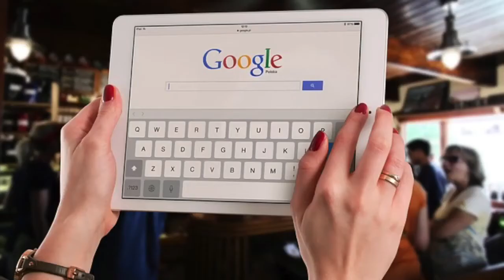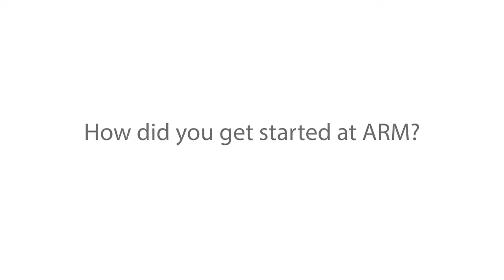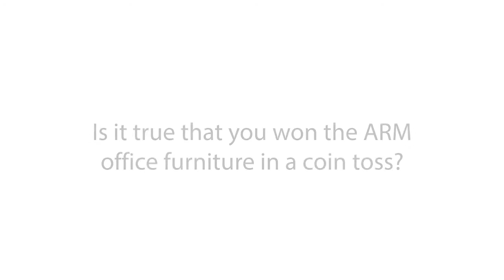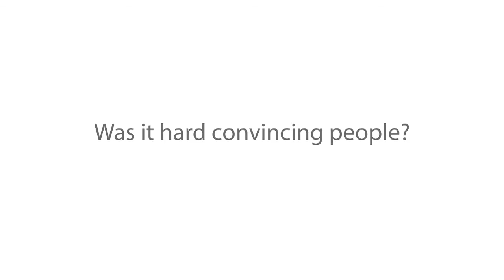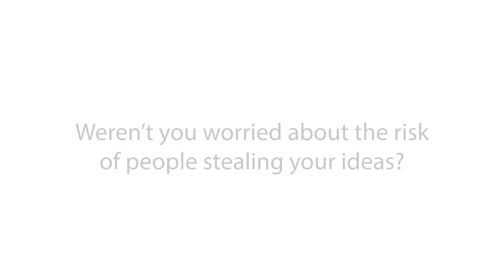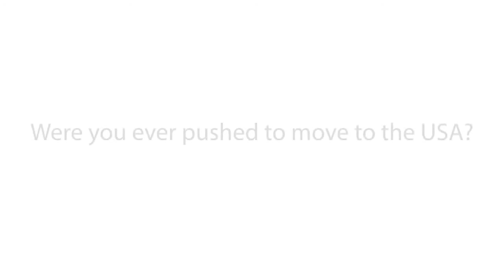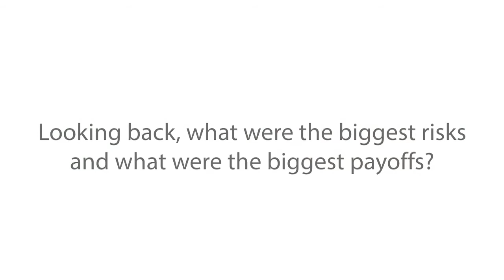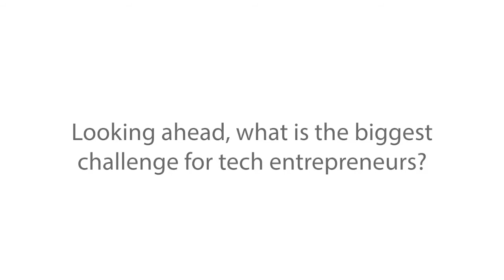Lessons in starting a business, managing JVs and taking risks from Sir Robin Saxby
In this rare, and in-depth interview, Sir Robin Saxby, the first CEO and Chairman of ARM, shares his motivation, thought process and the obstacles in his path that lead him to challenge the existing world order of the chip world and become the standard processor in chip design, along with his advice for startups today.